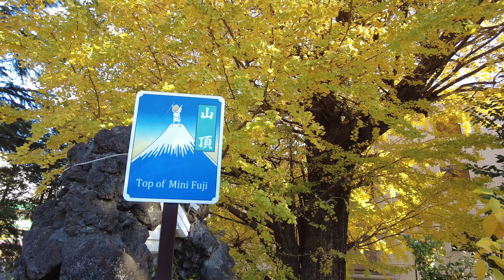【4K】Tokyo walk morning - Hatomori Hachiman Shrine (朝の鳩森八幡神社)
2021/12/03 morning
Sendagaya, Shibuya-ku, Tokyo

high 16 ℃　60.8°F
low 5 ℃　41°F
sunny
朝の鳩森八幡神社を散歩しました。
将棋で有名な神社です。
でも実は紅葉がかなりきれいだったり、富士塚と呼ばれる富士山の溶岩でできた山があったり、能楽堂があったりと、結構見どころが多い神社だったりします。
是非足を運んでみてください！